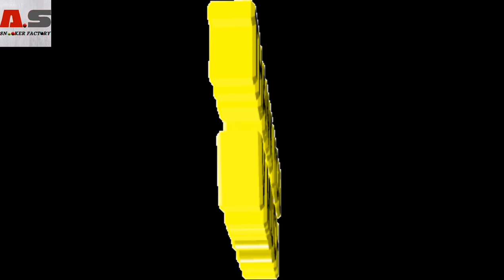Star snooker table(Manufacturer by A.S Snooker factory)Aqeel Shahzad factory owner (0324-4347577)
Assalam o Alikum ❣️friends A.S snooker
 All categories are available
wood cutions/ steel cutions+ ✊solid marbal /🪨slate English clothes 6811+1G ball set With All accessories 💁‍♂️more details / information please Contact my Whatsapp_Number 📞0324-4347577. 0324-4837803
A.S Snooker factory snooker tables,as snooker tables,best snooker table,
snooker tables,a plus copy snooker tables,pakistan snooker tables,star snooker tables,
aqeel shahzad snooker tables,xing pai snooker table,star gold snooker tables,bestest ever snooker table,
high quality snooker table,best quality snooker table,new snooker tables,
latest snooker table,latest snooker table in pakistan,
national snooker table,international snooker table,pool tables
All types snooker tables designs available
snooker tables
latest snooker tables
pool table
billiards table
star snooker table
rasson snooker table
shender snooker table
wiraka m1 snooker table
wiraka m1 classic snooker table
a.s snooker table
pakistan best snooker tables
best snooker table maker
latest pool tables
new snooker tables
xing pai snooker table
xing pai star snooker table
rasson magnum 2 snooker table
pakistan snooker table maker
riley snooker tables
aplus copy snooker tables
bestest snooker table ever
pool/billiards tables